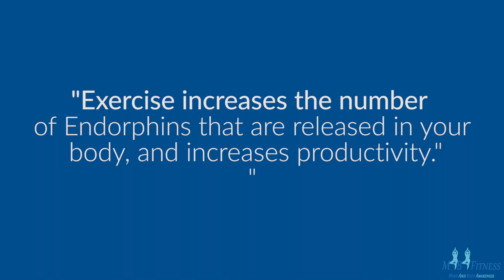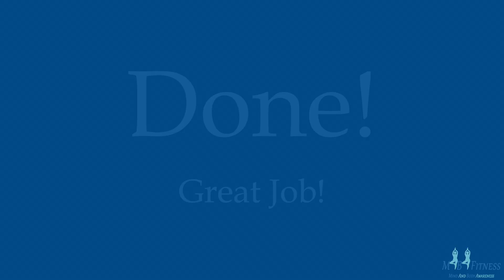Lower Body Workout Program: Week 2, Day 2 - Enhancing Muscle Balance, Strength, and Flexibility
Welcome to our Comprehensive Lower Body Workout Program, a guide designed to sculpt and strengthen your legs while providing a holistic approach to lower body fitness.

This program offers a carefully curated collection of exercises focusing on enhancing muscle balance, building strength, improving flexibility, and boosting overall endurance.

Whether you're a beginner or an experienced fitness enthusiast, this comprehensive guide provides step-by-step instructions, proper form tips, and progressive routines to ensure you make the most of every workout.

From targeted exercises for the calves, thighs, and glutes to dynamic movements that engage the entire lower body, this program leaves no stone unturned.

Whether you prefer 2 sessions per week for a balanced approach or want to challenge yourself with up to 6 sessions, the choice is yours.

Feel free to skip exercises you're not comfortable with and move on to the next. Adapt the program to your needs and listen to your body.

Join us on this journey to achieve strong, toned legs at your own pace, with the option to progressively increase your training frequency for even greater results. Let's get started!

Welcome to MABA Fitness, led by Goran, a highly experienced Physical Therapist Assistant and Personal Fitness Trainer. We are proud to collaborate with GJD Fotography LLC in developing exceptional programs focused on correcting posture. Our latest offering targets the improvement of the lower body, providing effective solutions for enhanced strength and stability. Don't miss the opportunity to experience remarkable results.

Achieve your fitness goals with credibility and expertise at MABA Fitness.